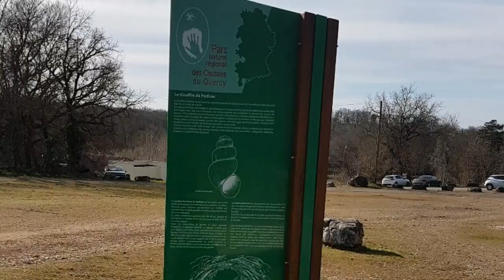Ballade quad Loubressac Padirac Autoire Saint Laurent les Tours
Ballade quad
Loubressac Padirac Autoire
Saint Laurent les Tours